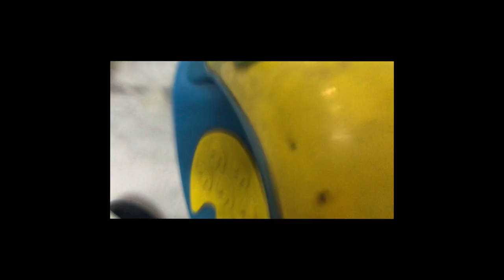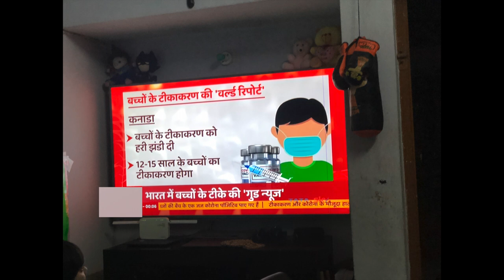Magic Car OP